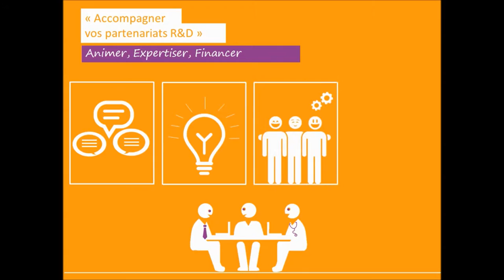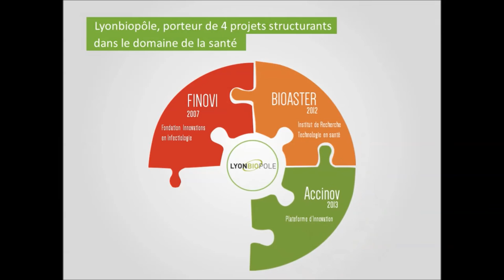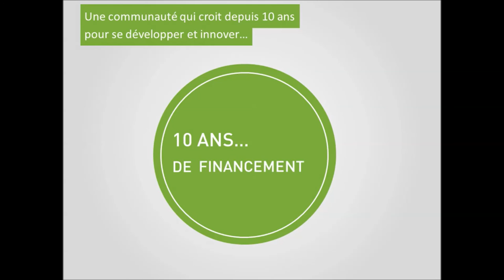Lyonbiopôle 10 ans d'existence, 10 ans d'expérience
Lyonbiopôle fête en 2015 ses 10 ans de création. Retrouvez dans cette vidéo les chiffres clés qui ont marqué cette première décennie dans nos différents piliers d'activités !